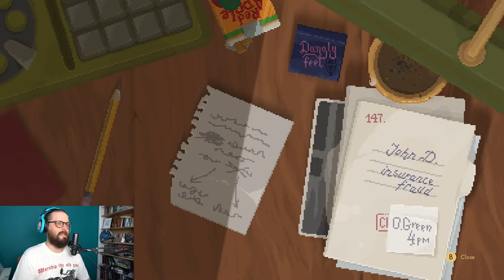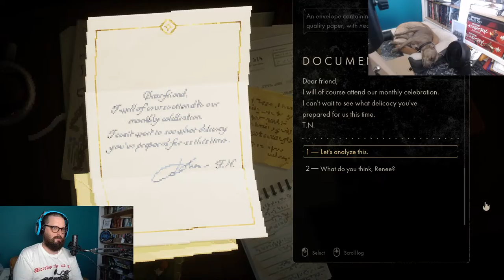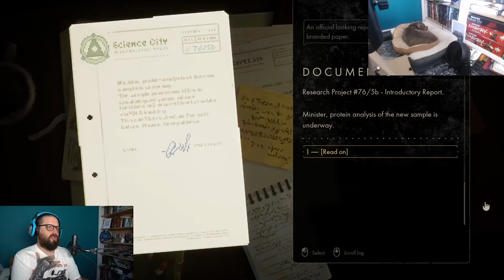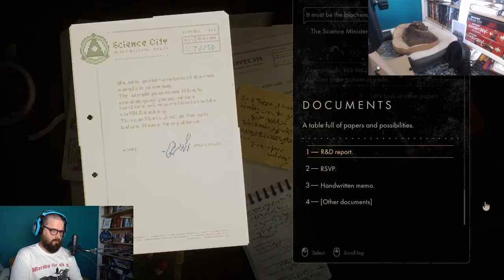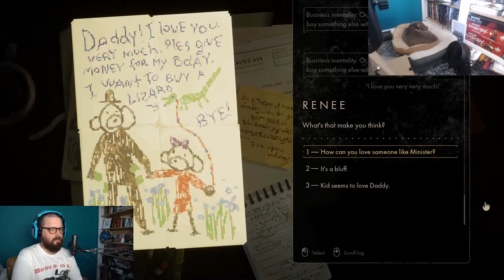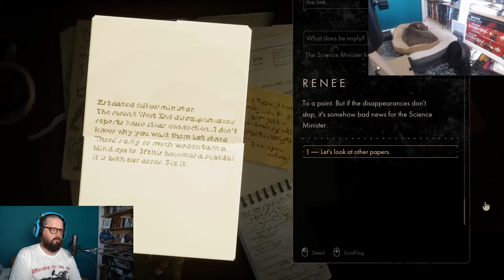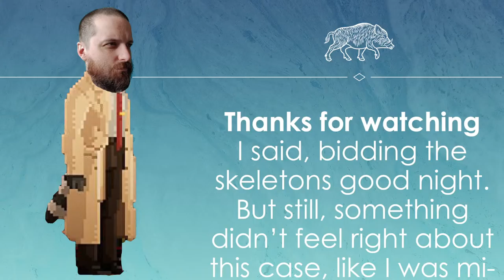Let's Play Backbone Live! Raccoon private detective time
Join Johnny as they stream Backbone, a game about being a private detective who is also a raccoon. If that doesn't sound inviting, what on earth will?